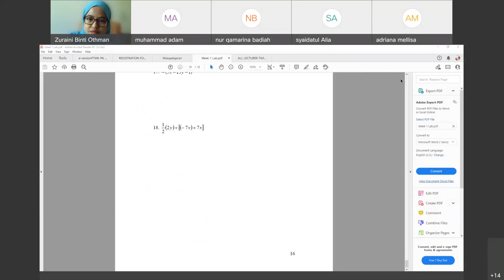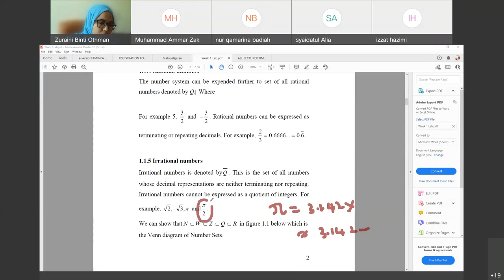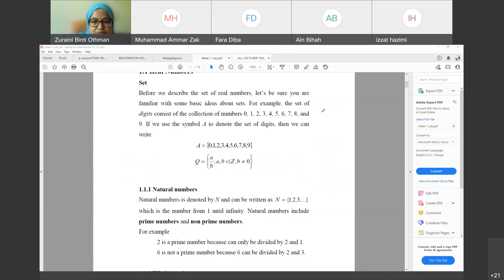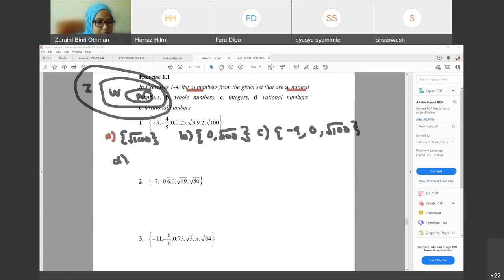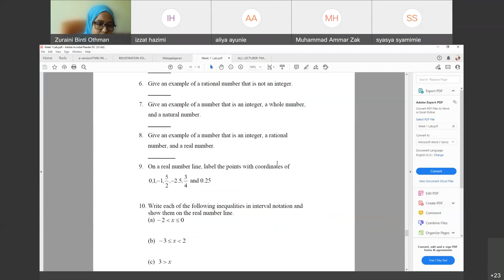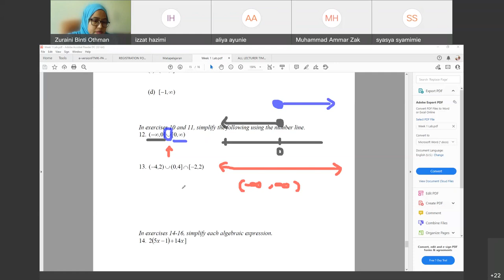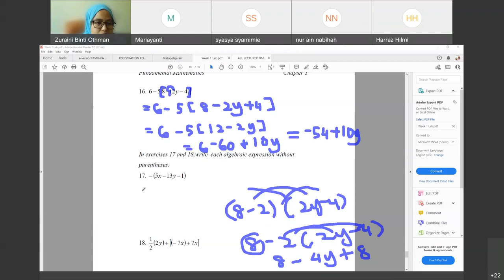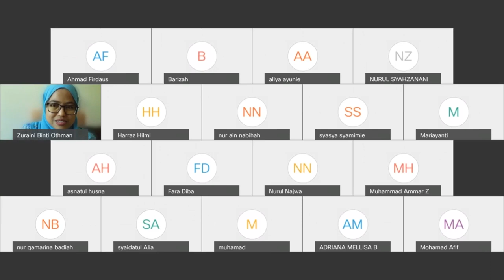Tutorial G2 Week 1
Fundamental concept of algebra